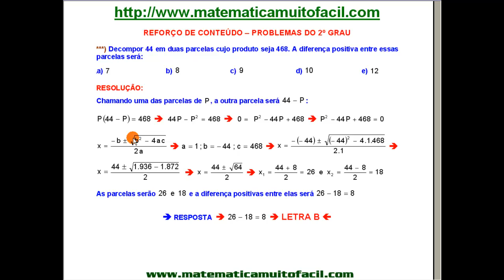Problemas do Segundo Grau Parcelas e Fatores Questão 07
Problemas do Segundo Grau Parcelas e Fatores Questão 07 - Videoaula Explicada pelo professor Luiz Fernando Reis do Vídeo educacional e livre para qualquer idade.